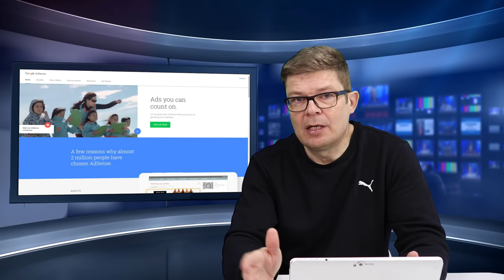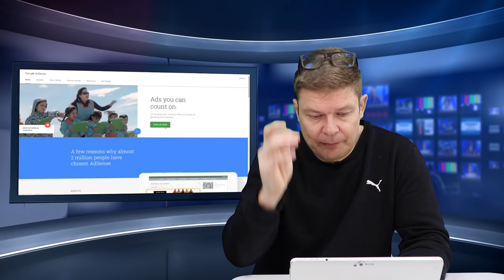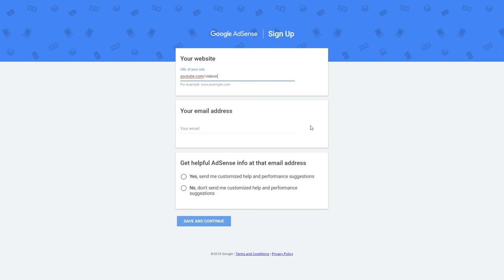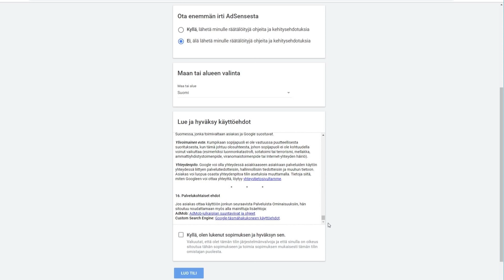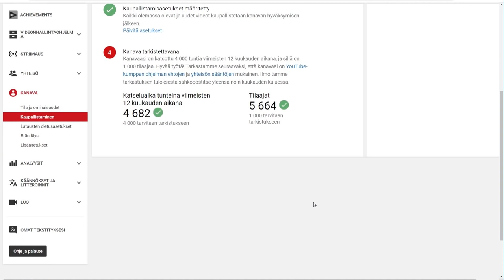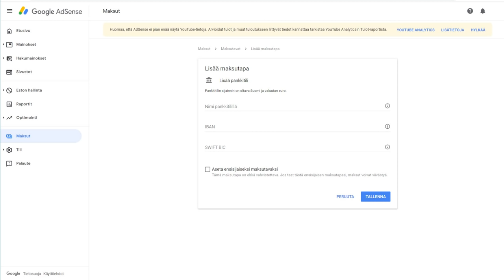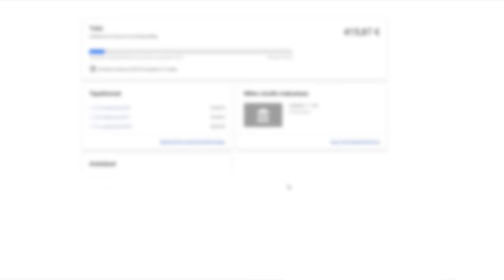Google AdSense ja YouTube mainostulot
Miten perustetaan Google AdSense tili ja tuloutetaan sinne YouTube mainostuloja?